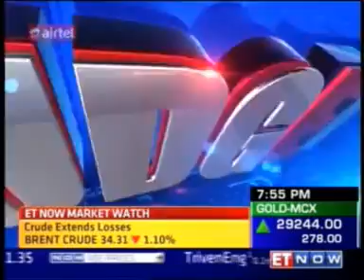Mr Raamdeo Agrawal on 'Budget 2016 What Markets want - ET Now